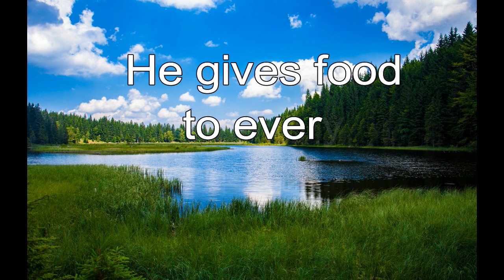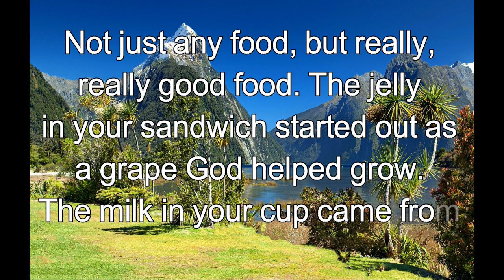365 CHRISTIAN MEDITATION 💙 BIBLE DEVOTION | MAR 19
He gives food to every living thing.